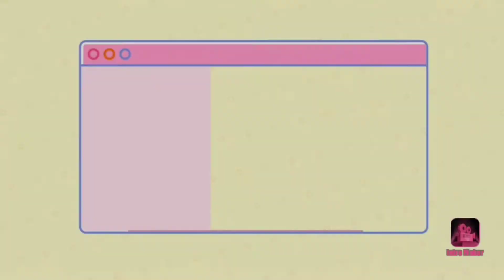ang pag babalik!!! ep.2 Call of Duty®: Mobile moments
Ang video na ito ay ginawa para lang para sa entertainment.